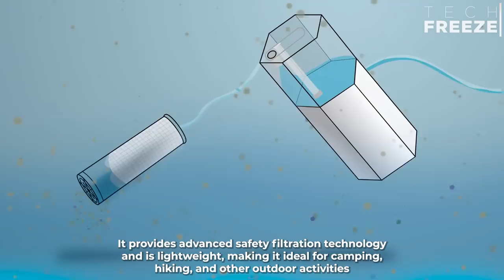Ingenious Camping Inventions that are at INSANE LEVEL ▶2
A real paradise for camping lovers, spending time in nature with family and friends is one of the best things. For maximum enjoyment and comfort, you need to be equipped with important accessories. Today we present modern equipment and techniques that will make your camping experience unforgettable. Which invention is more useful for you?